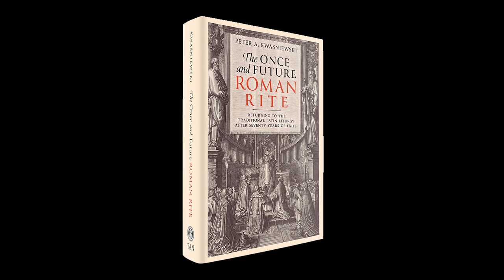Turned Around: Replying to Common Objections Against the Traditional Latin Mass by Peter Kwasniewski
TAN's Mary Harrell interviews Peter Kwasniewski, PhD, about his new book, Turned Around: Replying to Common Objections Against the Traditional Latin Mass.

Turned Around: Replying to Common Objections Against the Traditional Latin Mass is a practical and clear book that examines the Traditional Latin Mass (TLM) through a fresh lens. In each chapter, Dr. Peter Kwasniewski addresses common objections to the TLM, transforming these challenges into gateways for a deeper understanding and appreciation of its timeless beauty. From the reasons we worship facing East, to the profound significance of praying in Latin, and the ritual separation of priest and people, Turned Around sheds light on why these liturgical elements resonate so deeply with the faithful.

Various other topics will be explored within these pages, including:
-Why the Traditional Mass Is Kingly and Courtly
-Why We Follow Inherited Rituals and Strict Rubrics
-Why We Repeat Ourselves in Traditional Worship
-Why We Use a One-Year Lectionary of Readings
-Why it Is Better Not to Understand Everything Immediately
-Why We Kneel for Communion and Receive on the Tongue

Turned Around provides the answers and intrigue to explore the paradoxical and countercultural elements of the TLM that have drawn the young and older faithful closer to the divine for centuries. This book is not just a defense of tradition; it is a journey to the heart of Catholic worship, promising to deepen the reader's spiritual life and understanding of the Mass. Whether you're a skeptic or a devout follower, Turned Around offers a compelling case for the enduring relevance and beauty of the Traditional Latin Mass.